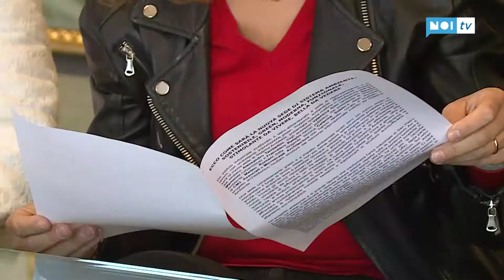Sistema Ambiente, presentato il progetto della nuova sede a S.Pietro a Vico